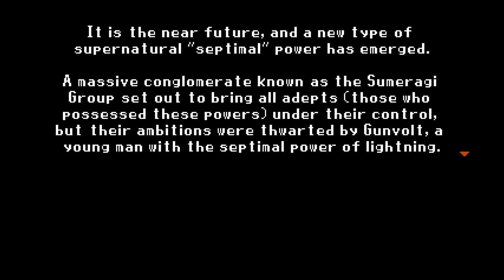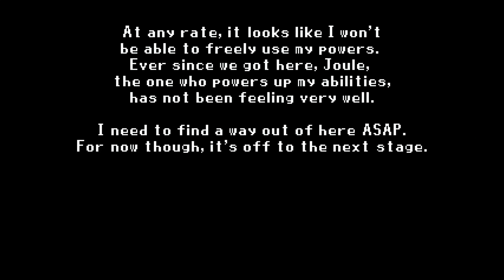so, they made gunvolt 8 bit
i have never played mighty n9

also i really, really like this thumb nail and the video in general